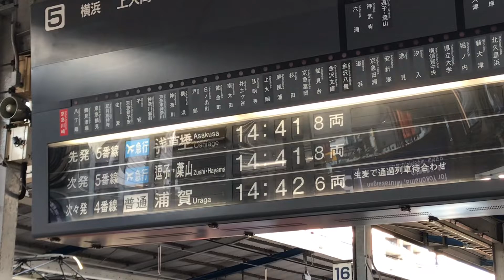発車案内装置 京急川崎駅 2022.1.18